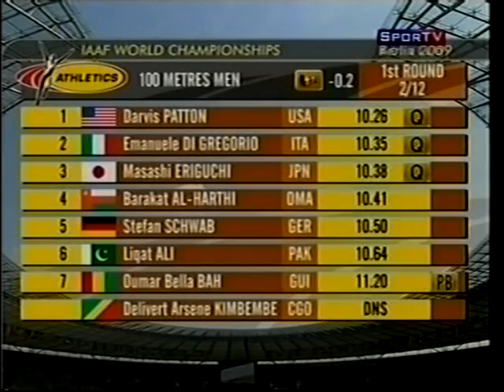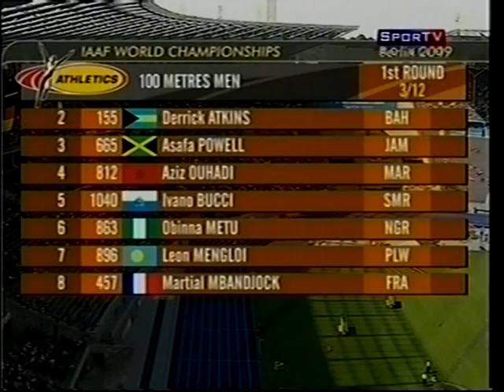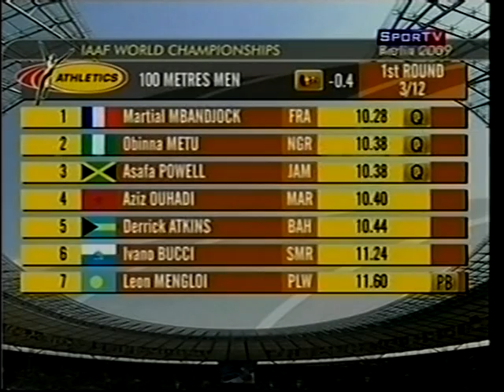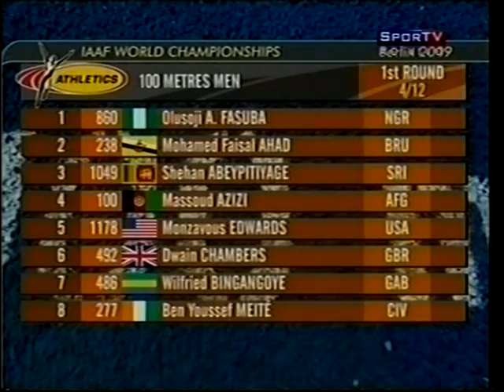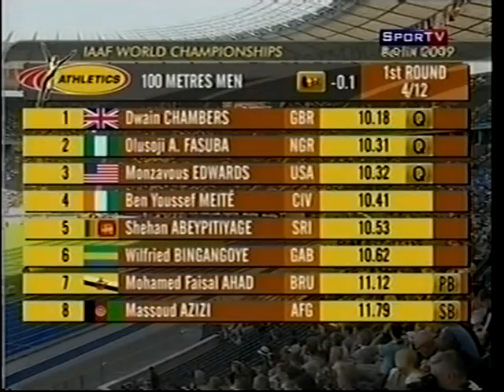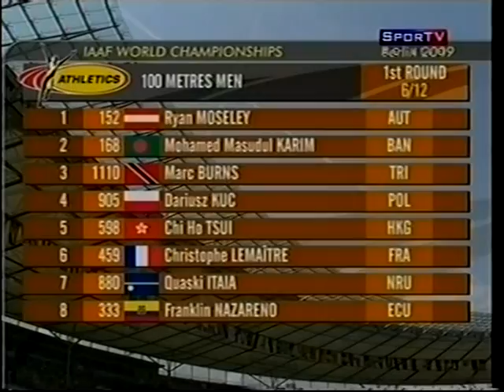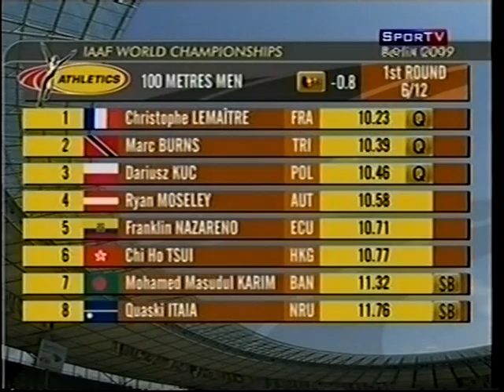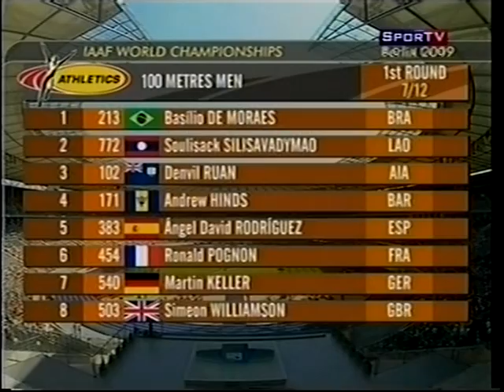Mundial de Atletismo - 2009 - parte V